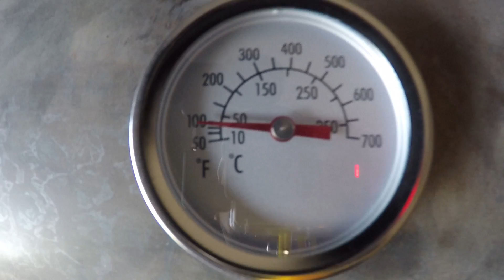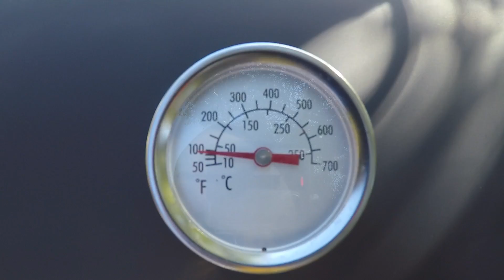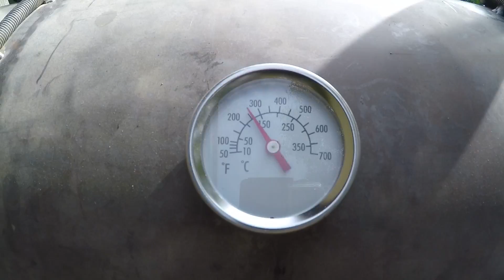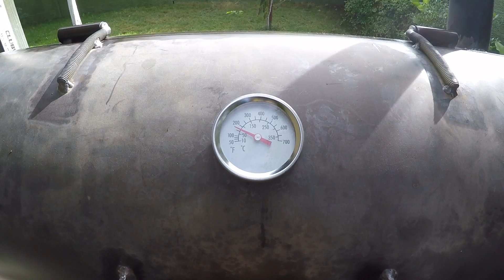Smoker / Ahumador de Carne ( parte 3 )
La parte #3 contiene la elaboracion de las parrillas y la termonacion del mismo, tambien les muestro la primera cosinada de carne con chile para tacos y pintura esta es la untima parte de la fabricacion de un ahumador de carne ( smoker ) espero alla sido de su agrado gracias.